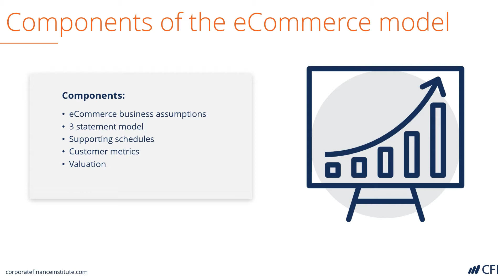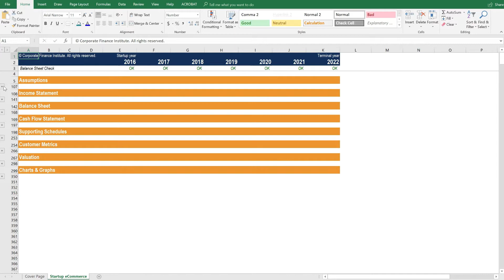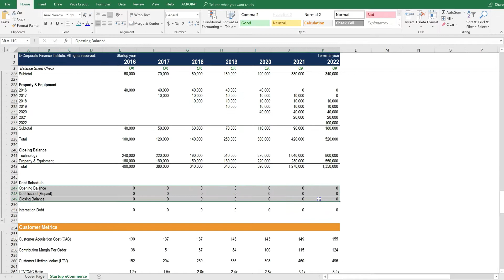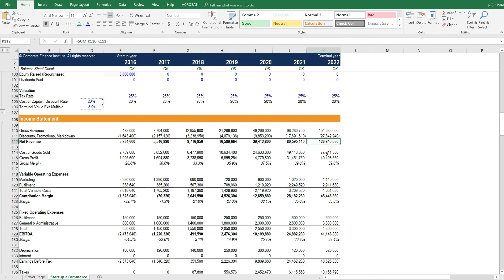Startup Ecommerce Financial Model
This model can be used to value an online business to determine if a new business idea is viable. It can also be used for internal budgeting and planning.